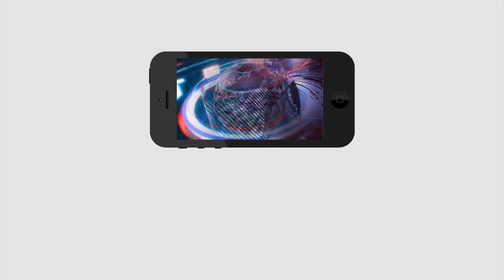CM Jagan Doing Always Good For Farmers | నమ్మకానికి మారు పేరు జగన్ | PDTV News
నమ్మకానికి మారు పేరు జగన్ | CM Jagan Doing Always Good For Farmers | PDTV News